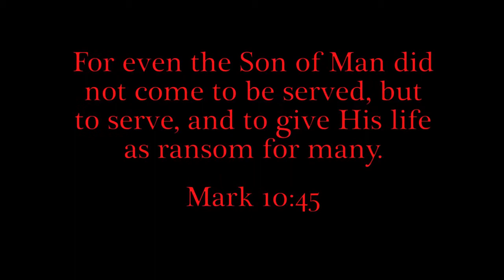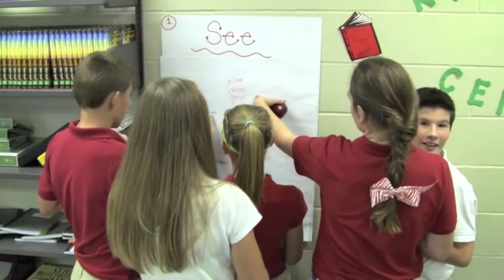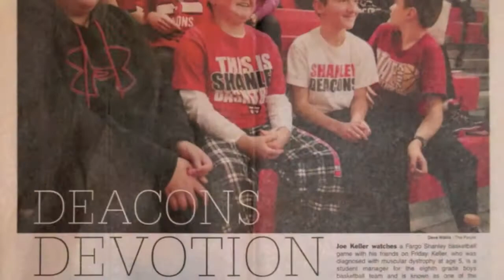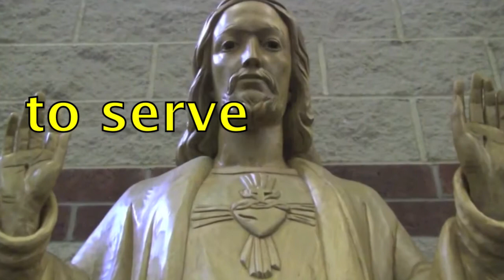Blessed John Paul II Catholic Schools - Giving Hearts Day 2014